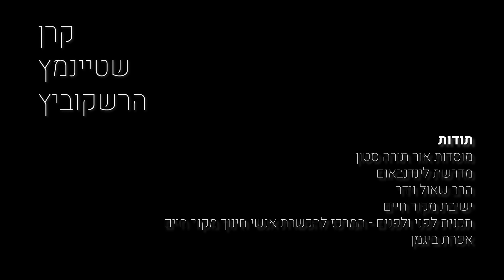יוצרים. זיכרון 2019 (4:30 דק')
קרן שטיינמץ-הרשקוביץ מציגה:        יוצרים. זיכרון

מיזם יצירה, סדנאות כתיבה, אמנות ותאטרון
שפה חדשה לעיבוד זיכרון השואה

בהשתתפות:
הרב אהד טהרלב, הרב זלמן דוב זינגר, ישי זינגר, מרטין הרשקוביץ, תלמידות 'מדרשת לינדנבאום', תלמידי 'לפני ולפנים'.

שירים:
סוכריות מנטה - מרטין הרשקוביץ
צליל חדש - רחלי בן שחר

בימוי והפקה: נורית יעקבס-ינון ׳סרטי אלומה׳
צילום ועריכה: משה חורי
הקלטה: חיים (חיימון) מאיר

תודות:
מוסדות אור תורה סטון, מדרשת לינדנבאום, הרב שאול וידר, ישיבת מקור חיים,
תכנית לפני ולפנים - המרכז להכשרת אנשי חינוך מקור חיים, אפרת ביגמן